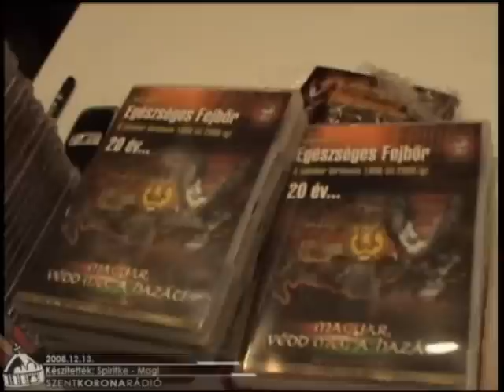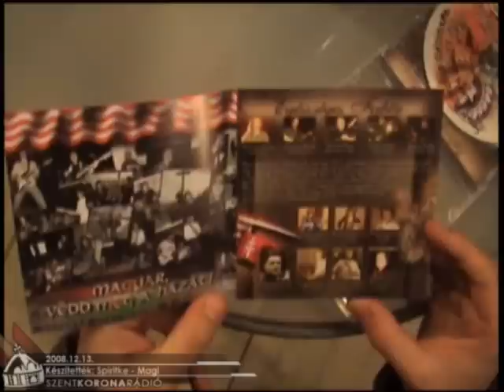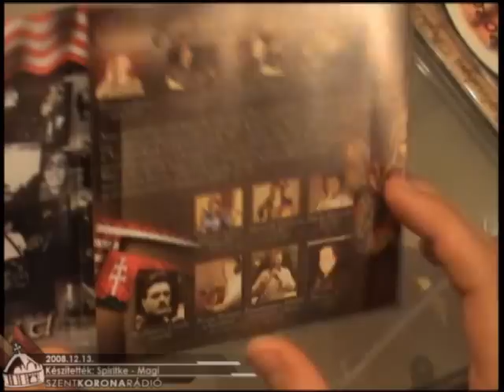Interjú: Egészséges Fejbőr (Szent Korona Rádió)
A 2008-ban megjelent Egészséges Fejbőr lemez (Múltról mesél a magyar ének!) dedikálásán Magi beszélgetett a zenekarral. A felvételt a Szent Korona Rádió készítette.